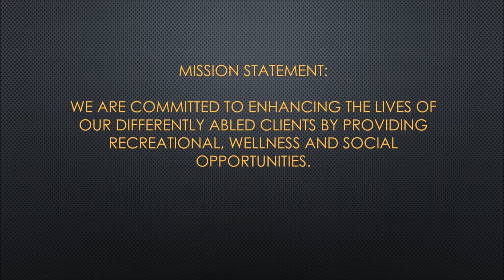2017 Civic Service - Debbie Smith